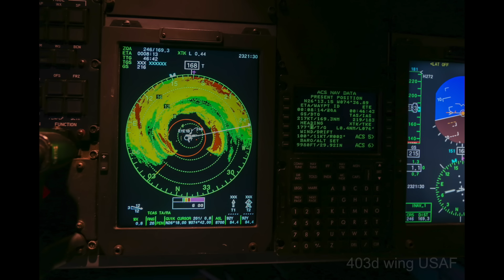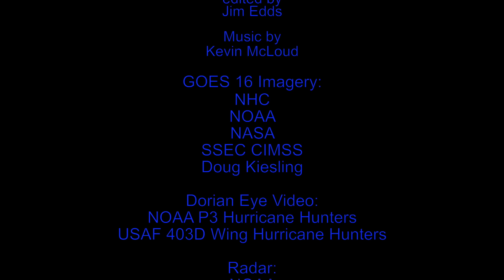Hurricane Dorian's Cat 5 Blue Sky Eye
Category 5 Hurricane Dorian slams into the Northern Bahamas RT =23 min
Storm Chaser Jim Edds travels to Elbow Cay, Bahamas to document one of the rarest sights on the planet - a top tier Cat 5 Blue Sky Eye.

Thunder Dreams
Lightless Dawn
Ambiment
I feel You
Heartbreaking

Maps:
Mapbox/FCPx Maps 1.1
Mapbox/NOAA
Google Maps